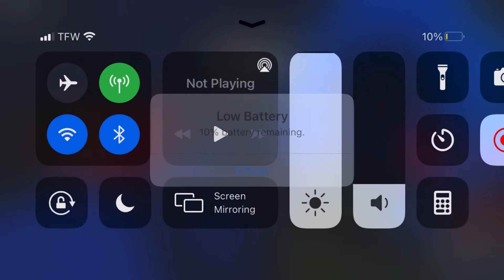Playing spider in Roblox(ft isaiahgaming)Roblox